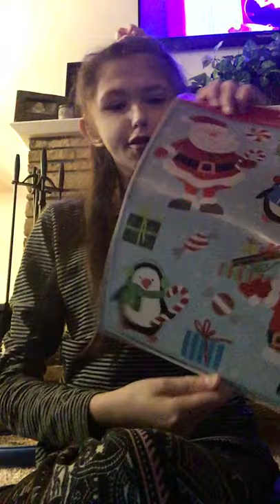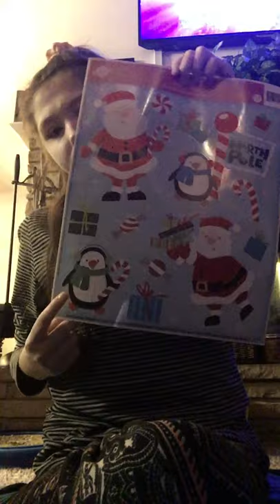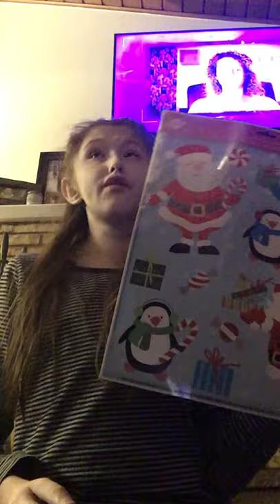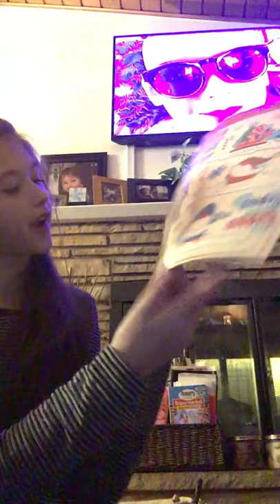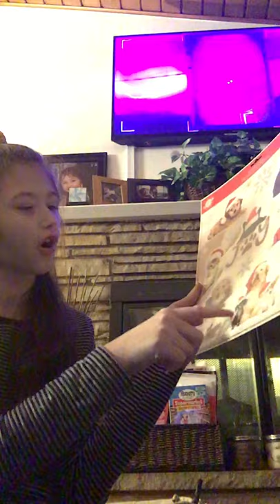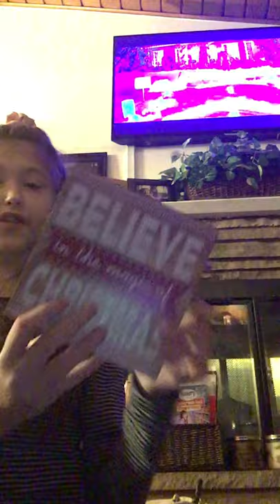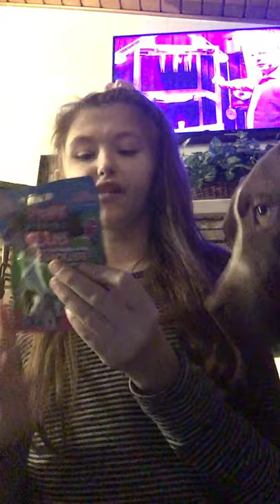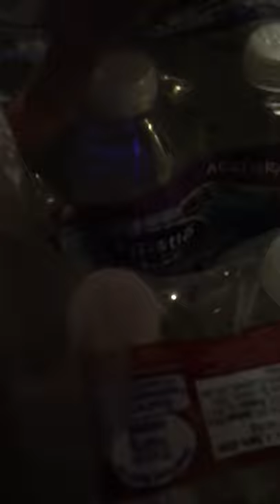Dollar tree haul